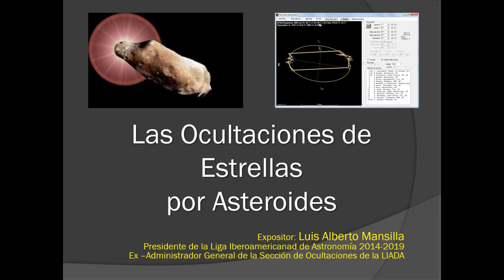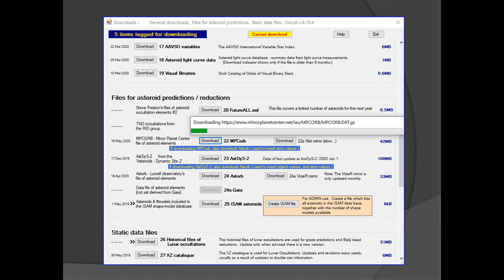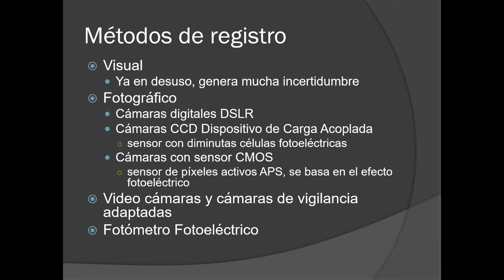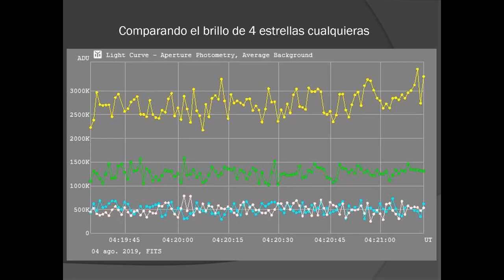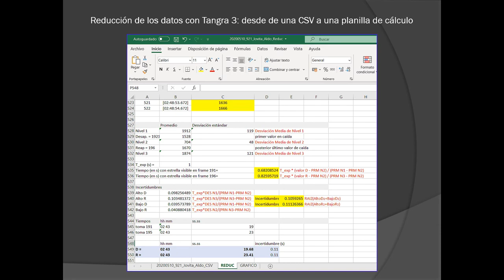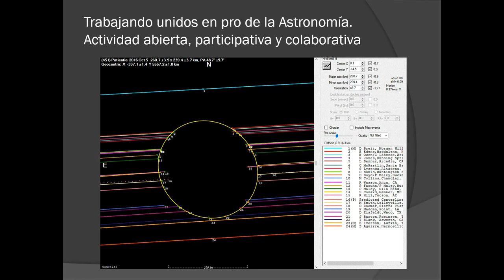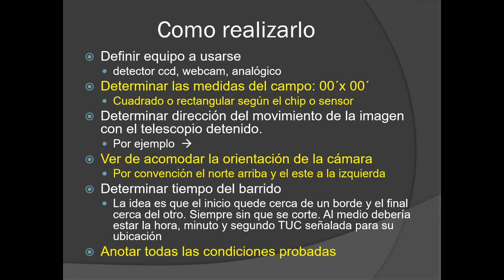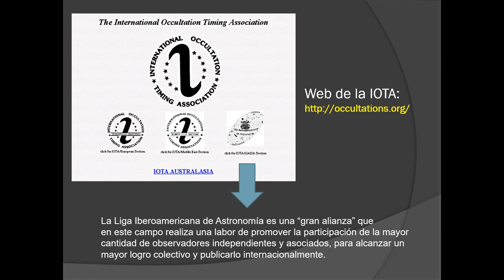INTRODUCCIÓN A LAS OCULTACIONES ASTEROIDALES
Con motivo del día del asteroide

En su desplazamiento orbital alrededor del Sol, un objeto menor del sistema solar interior, generalmente un asteroide, oculta una estrella en la visual de un instrumento de observación localizado en un punto de coordenadas sobre la superficie de la Tierra que también se mueve a lo largo de su órbita. El evento se denomina genéricamente como ocultación esteroidal. En el contexto de este tipo de ocultaciones, son significativos los aportes desde el ejercicio de la astronomía aficionada, la interacción entre astrónomos profesionales y aficionados, el fortalecimiento del trabajo colaborativo entre ellos y la promoción de la moderna actividad denominada como ciencia ciudadana.

LUIS ALBERTO MANSILLA SALVO
Conferencista invitado
Técnico Superior en Astronomía y exmiembro del equipo de investigación y divulgación del Observatorio Astronómico Municipal de Rosario, Argentina.
Miembro de la Liga Iberoamericana de Astronomía – LIADA
Coordinador general de las secciones de Astronomía Cometaria; de asteroides y TNOs y de Eclipses, Tránsitos y Ocultaciones (SETO) de la LIADA
Presidente de la LIADA (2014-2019)